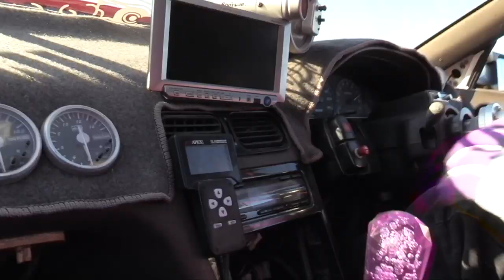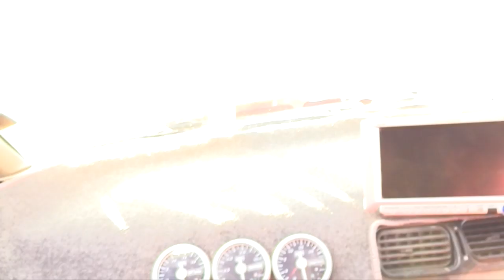Wed Night Summer Jam Course with Julian | Animal Style